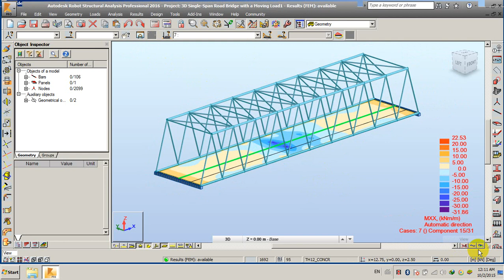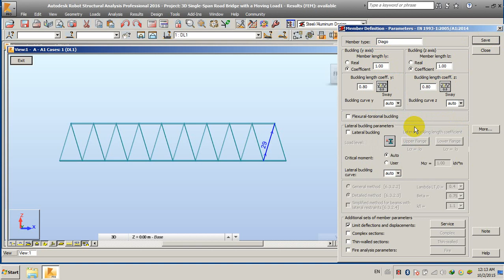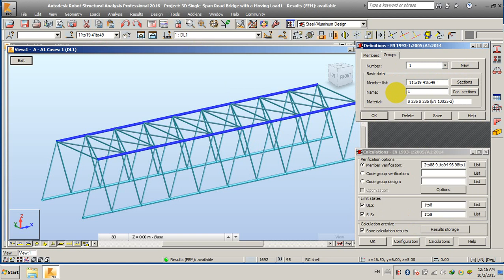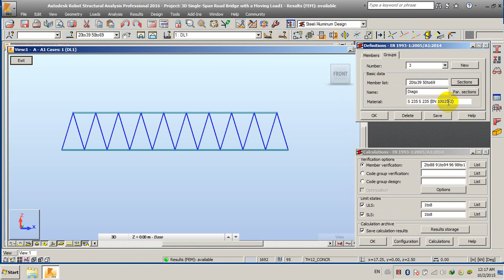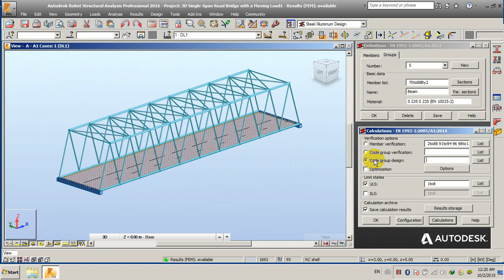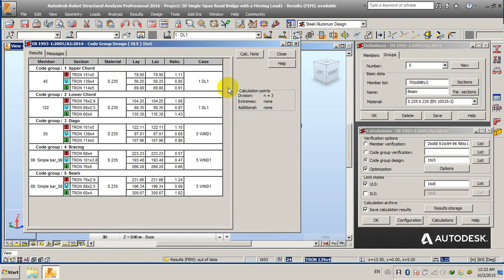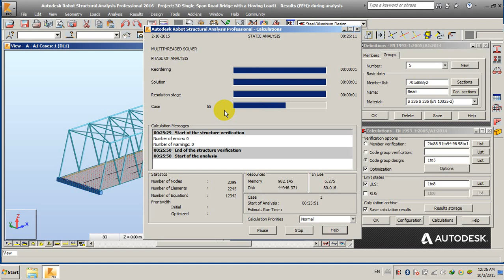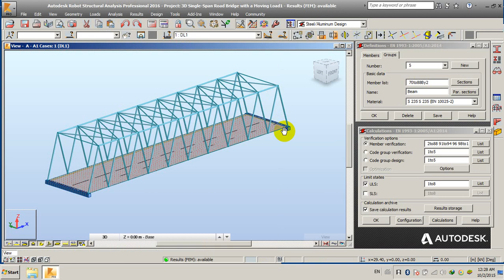Robot Structural Analysis 2016 Single Span Road Bridge Part2:Steel design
-Autodesk Structural Analysis 2016
-Design Steel elements